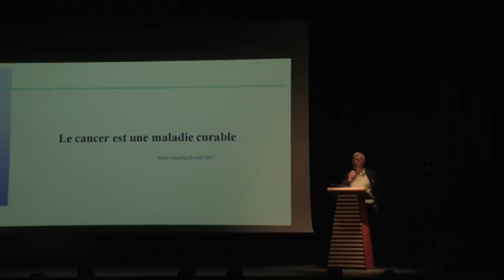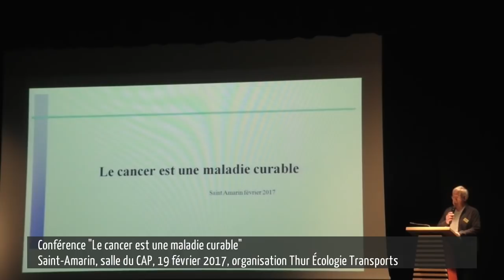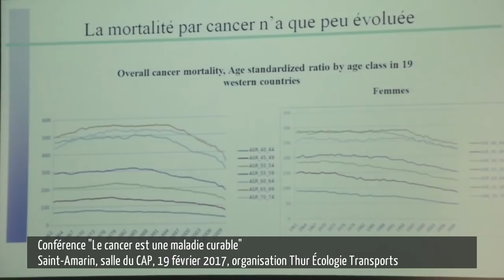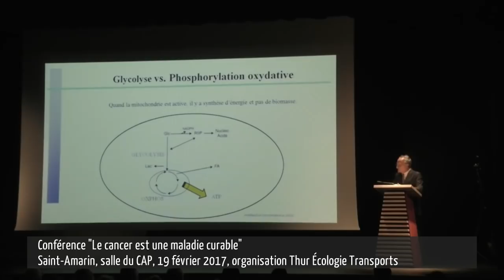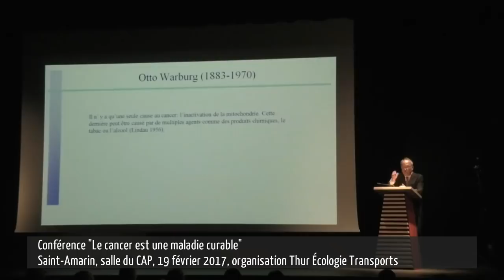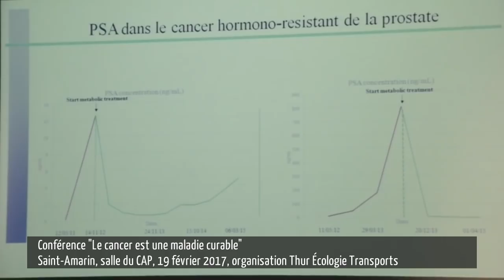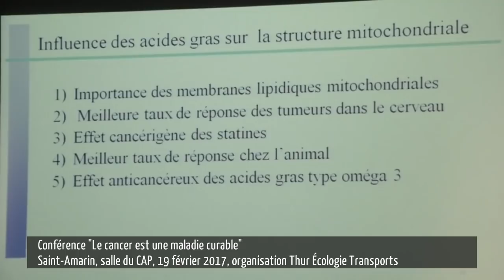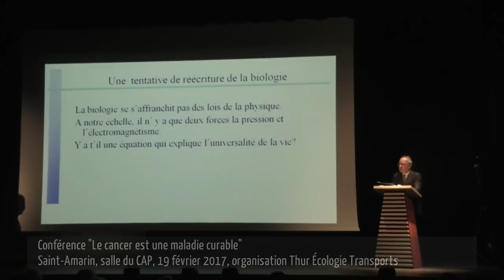TET Conférence Le cancer est une maladie curable Février 2017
Intervention du Dr Laurent Schwartz à la conférence au CAP de Saint Amarin organisée par Thur Écologie Transports sur le thème "Le cancer est une maladie curable".